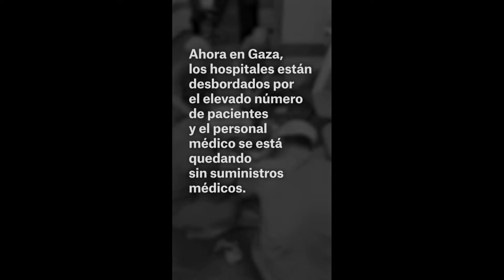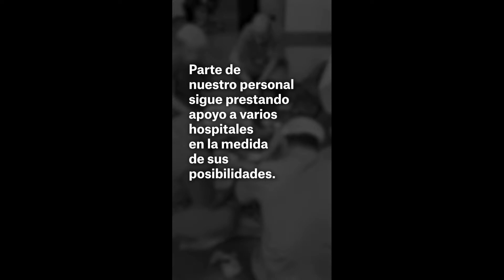Debates World Press Photo Barcelona: El uso de la información como arma de guerra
🔴 En este debate bajo el título completo "El fotoperiodismo en conflictos armados. Cuando la información es un arma de guerra" participan dos miembros del equipo de Fotografía de la agencia Associated Press, galardonado este año con el Premio Pulitzer por su cobertura al conflicto de Ucrania. Son Enric Martí, editor jefe del departamento de fotografía de AP, y el fotógrafo Bernat Armangué, ambos con experiencia en conflictos en todo el mundo y ganadores de un premio WorldPressPhoto en anteriores ediciones del concurso. También contaremos en la mesa redonda con Anna Surinyach, la fotoperiodista y editora gráfica de la Revista 5W, y con Iván M. García, periodista y Responsable de Medios de Médicos Sin Fronteras España, la reconocida ONG de ayuda humanitaria que se ha convertido en una de las pocas fuentes de información desde el interior de Gaza durante la guerra que Israel libra actualmente a Palestina.

El debate será moderado por Txell Feixas, periodista y excorresponsal de TV3 y Catalunya Ràdio en Beirut. El acto está organizado en colaboración con Médicos sin Fronteras y CCCB Debats.

World Press Photo es la muestra de fotoperiodismo y fotografía documental más importante del mundo y se celebra en el CCCB (Barcelona), del 10 de noviembre al 17 de diciembre de 2023:

Organizada por Photographic Social Vision en coproducción con CCCB y con la colaboración principal de la Fundación Banco Sabadell. Streaming CCCB.

🔴 En aquest debat sota el títol complet "El fotoperiodisme en conflictes armats. Quan la informació és una arma de guerra" en el que hi participen dos membres de l’equip de Fotografia de l’agència @AssociatedPress, guardonat aquest any amb el Premi Pulitzer per la seva cobertura al conflicte d’Ucraïna. Són Enric Martí, editor en cap del departament de fotografia d’AP, i el fotògraf Bernat Armangué, tots dos amb experiència en conflictes a tot el món i guanyadors d’un premi de la @WorldPressPhotoFoundation en anteriors edicions del concurs. També comptarem a la taula rodona amb Anna Surinyach, la fotoperiodista i editora gràfica de @Revista5W i amb Iván M. García, periodista i Responsable de Mitjans de @MedicosSinFronteras_es, la reconeguda ONG d’ajuda humanitària que s’ha convertit en una de les poques fonts d’informació des de l’interior de Gaza durant la guerra que Israel lliura actualment a Palestina.

El debat serà moderat per Txell Feixas, periodista i excorresponsal de TV3 i Catalunya Ràdio a Beirut. L’acte està organitzat en col·laboració amb Médicos sin Fronteras i CCCB Debats.

World Press Photo és la mostra de fotoperiodisme i fotografia documental més important del món i se celebra al CCCB (Barcelona), del 10 de novembre al 17 de desembre del 2023:

Organitzada per @PhotographicSV en coproducció amb @cccbarcelona i amb la col·laboració principal de la @fundacionbancosabadell. Streaming CCCB.